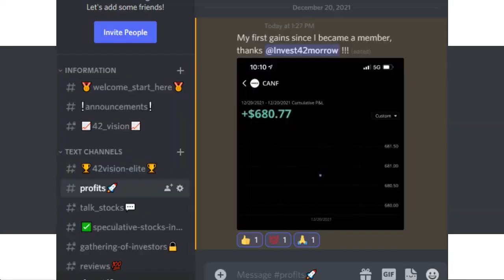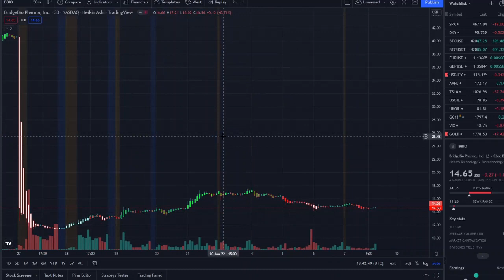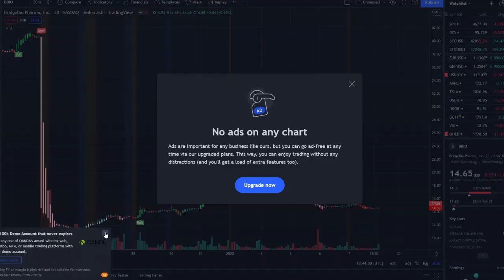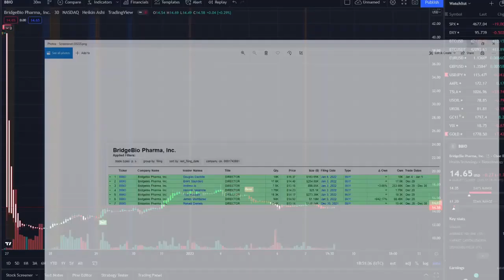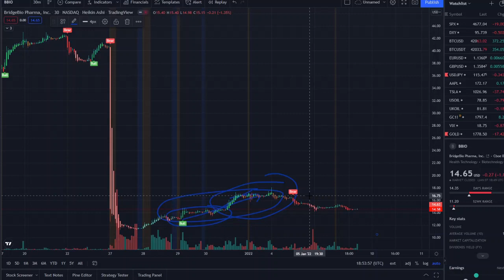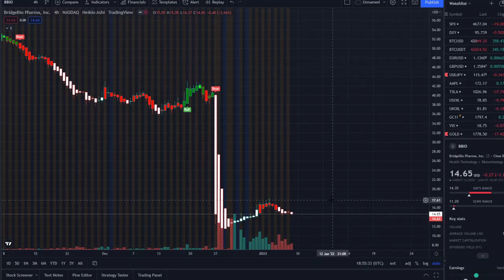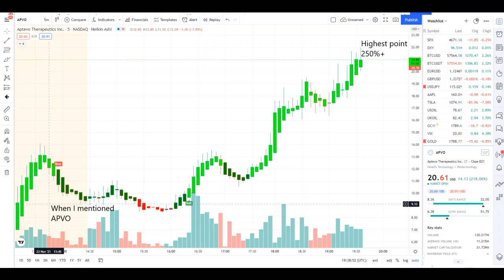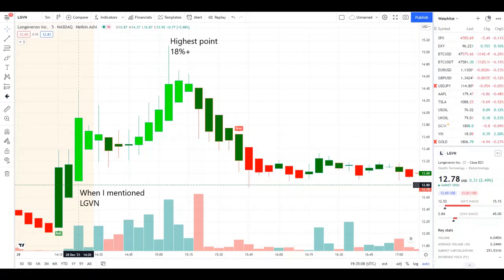🚨 STOCK IS DOWN OVER 80%!!! 🔥🔥🔥 INSIDERS ARE BUYING!!! BUY THE DIP!?🚀🚀🚀 WATCH FAST! 🔥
TOP STOCK PROGENITY (PROG) STOCK SHORT SQUEEZE😱THIS PENNY STOCK CAN GO CRAZY KEY LEVELS 🚀 WATCH ASAP

SHIBA INU, SHIBA, SHIBA INU COIN, SHIBA INU, SHIBA, SHIBA INU COIN